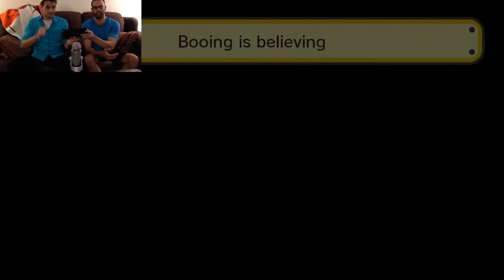Super Mario Maker Face Off: HALLOWEEN EDITION